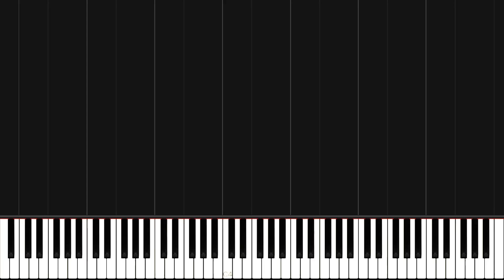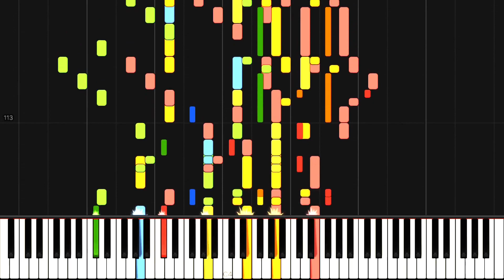Handel - Music for the Royal Fireworks, HWV 351: IV. La Réjouissance (Synthesia)